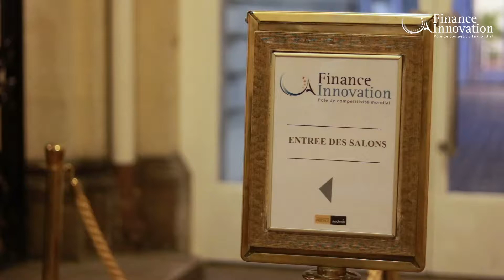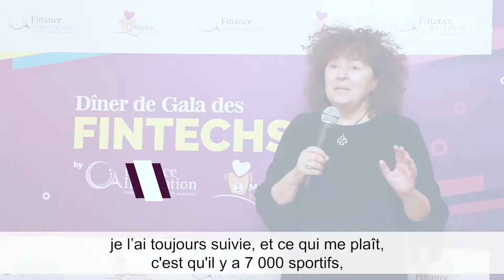Teaser - Dîner de Gala des Fintechs (2019) avec l’association 1 Maillot Pour la Vie